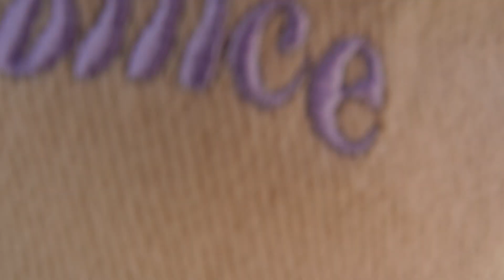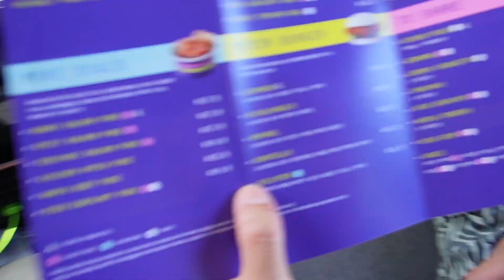VLOG: I'M BACK!! First Family beach day with our daughter!! | Australian Vlogger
Hi Beautiful people! I am finally back posting on Youtube!!!

Spread Kindness Like confetti!!